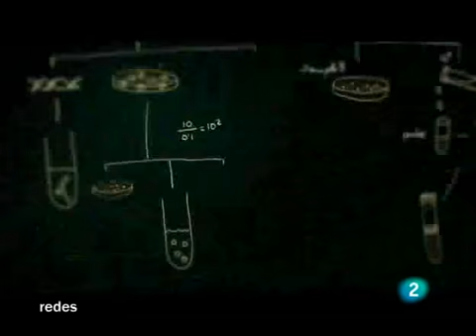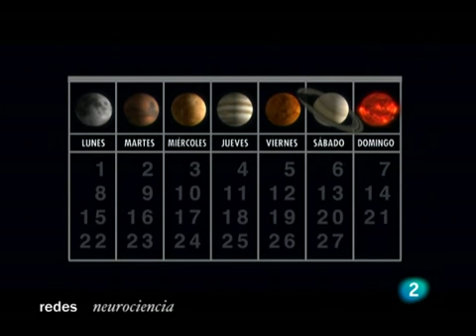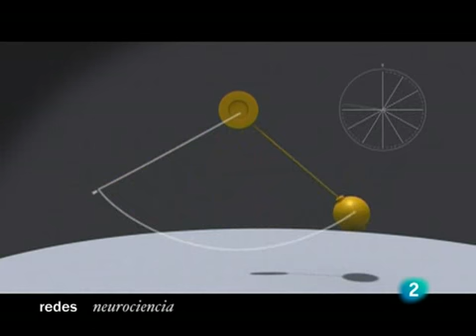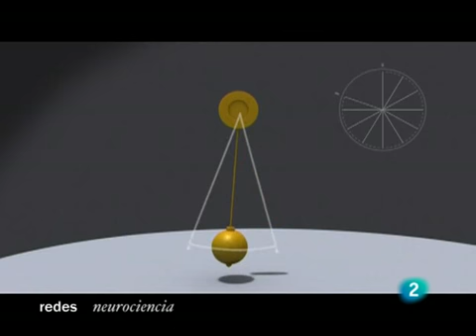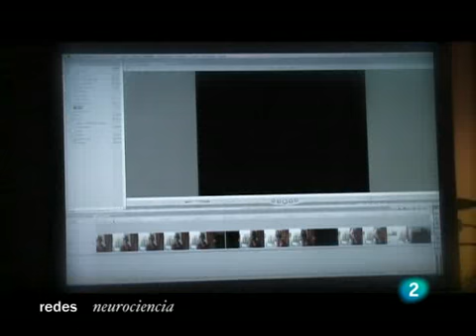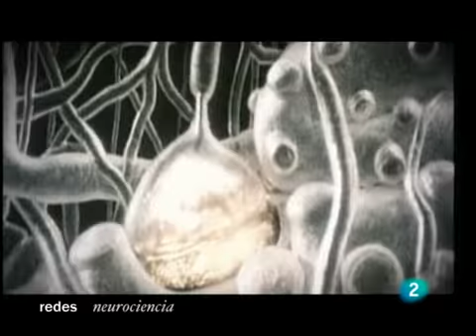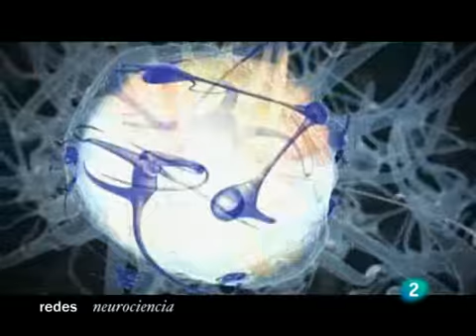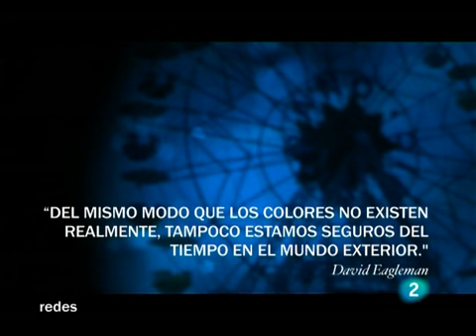¿Qué es el Tiempo? 2da parte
Entrevista de Eduard Punset con David Eagleman, director del Laboratorio para la Percepción y la Acción de la University of Texas Medical School en Houston.

Emitido por RTVE el 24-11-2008